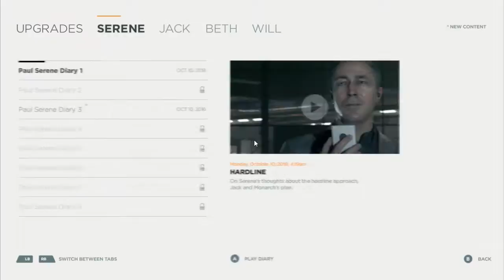QUANTUM BREAK Gameplay/Walkthrough #8 Monarch Gala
Quantum Break is a science fiction, action-adventure third-person shooter video game developed by Remedy Entertainment and published by Microsoft Studios. The game was released worldwide for Microsoft Windows and Xbox One in April 2016